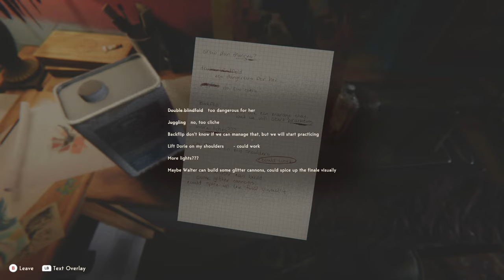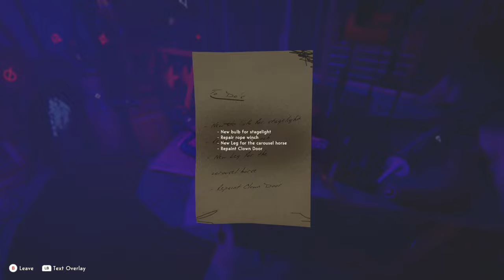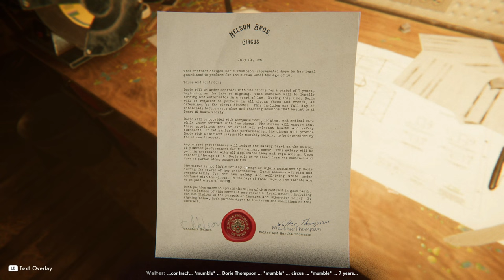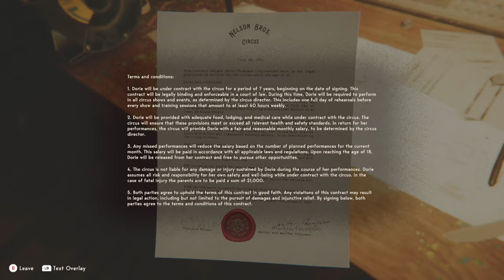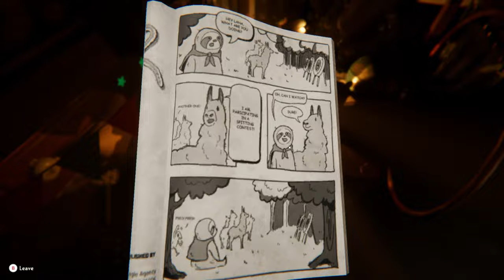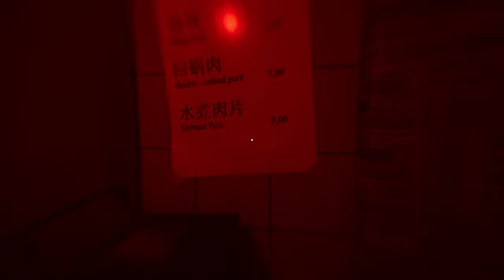THIS GAME REALLY PLAYS WITH YOUR HEAD! | REVEIL Part 2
REVEIL is a first-person psycho-thriller game that dives deep into psychological horror. Set against a backdrop inspired by the 1960s circus era, the game blends puzzles, storytelling, and exploration. Players navigate as Walter Thompson, searching for his missing wife and daughter within a surreal circus, uncovering a haunting past. This PC and console game promises a unique, immersive experience, mixing reality and illusion in its narrative and visuals.

THIS GAME REALLY PLAYS WITH YOUR HEAD! | REVEIL Part 2, A Comprehensive Walkthrough. Dive into the world of REVEIL with this insightful episode, which serves as Part 2 of my upcoming complete game walkthrough.

[---System Specs---]
Storage - M.2 NVMe 2 TB WD Blue

[---Capture Equipment---]
Capture Card: Elgato 4K X –